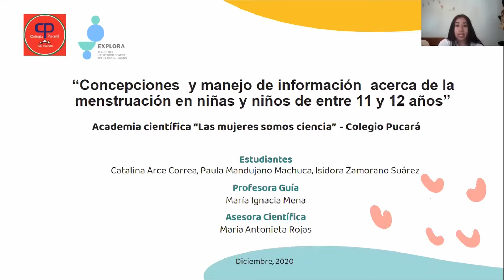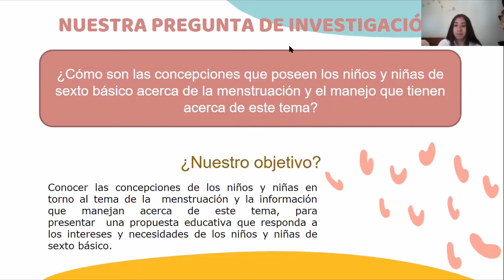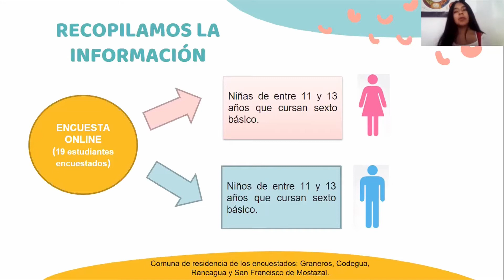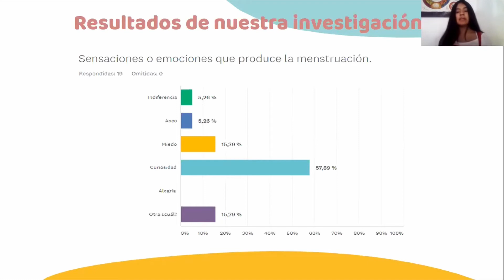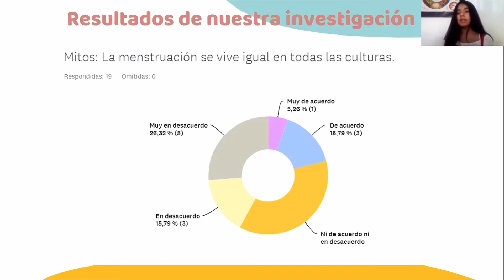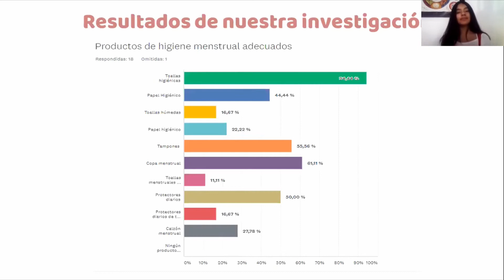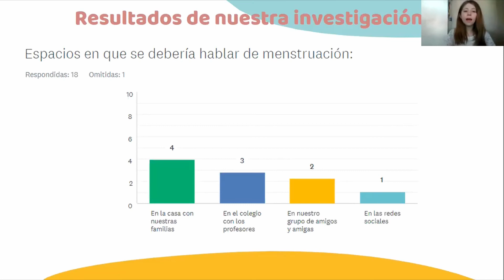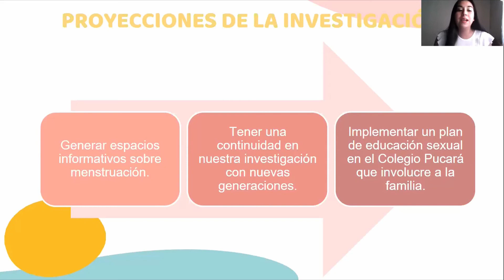ACADEMIA CIENTÍFICA ESCOLAR 2020 - COLEGIO PUCARÁ, GRANEROS.